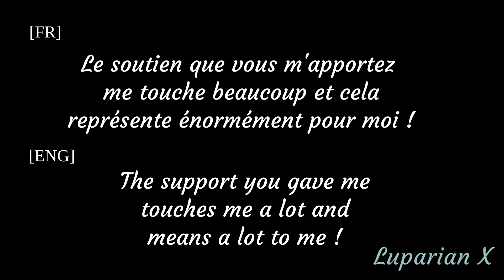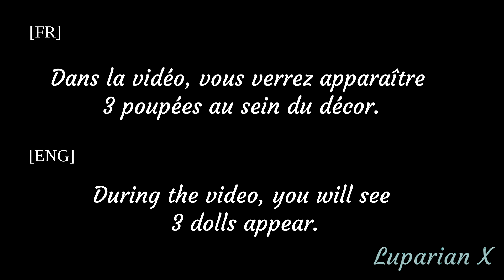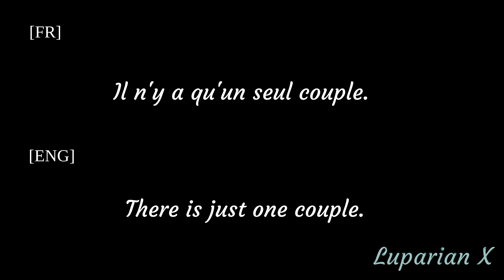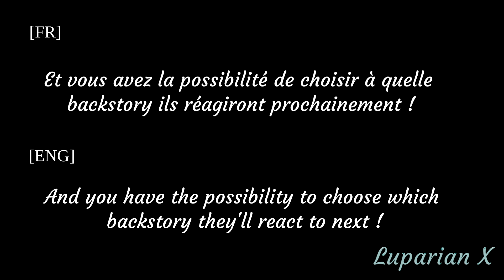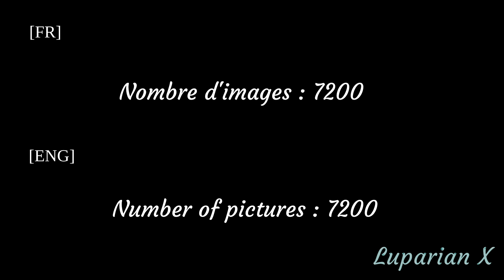Teleporting some Sans AUs in a room to react - Part 2 : Ink - GCRV - Gacha Club [FR / ENG]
[Eng]
Hello my little wolves !
Here is finally the second part !
Sorry that it took so much time but it's really a loooot of work ! TwT

They aren't canon.

[Fr]
Hello les p'tits loups !
Et voilà enfin la seconde partie !
Désolée que ça ait pris autant de temps mais il s'agit vraiment de beaucoup de boulot ! TwT

Ils ne sont pas canons.

Du coup j'espère vraiment que cela vous a plu ! ^^

I suggest you to click on the ✅ in the channel "règlement-rules" to have the full access of the server ! ^^
Je vous conseille de cliquer sur le ✅ dans le salon "règlement-rules" pour avoir l'accès complet au serveur ! ^^